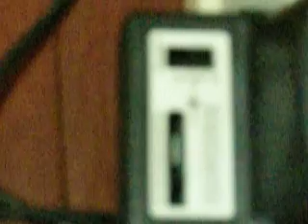Dummy Battery with Speaker ( AAA*3 )